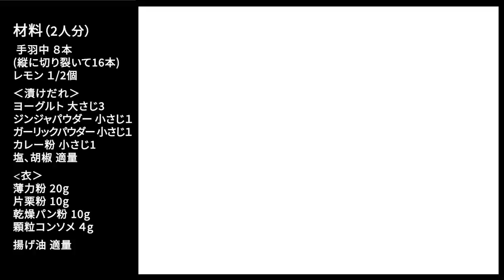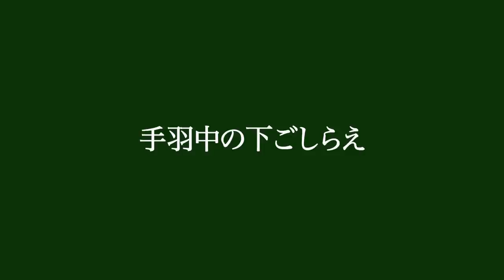特製フライドチキン〜オリジナルのつけだれと衣で外はサクッ、中はジューシーな仕上がり！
お肉をヨーグルトが入ったつけだれに漬け込むと「乳酸」が肉の筋繊維をほぐし、やわらか食感に仕上がり、衣はパン粉でサクッと香ばしく仕上がります。食べやすい手羽中のフライドチキンは、ビールのおつまみにぴったり！みんなでワイワイ食べるパーティーにもおすすめです。

手羽中 ８本
(縦に切り裂いて16本)

つけだれ
ヨーグルト 大さじ3
ジンジャパウダー 小さじ１※
ガーリックパウダー 小さじ１※
カレー粉 小さじ1
塩、胡椒 適量

衣
乾燥パン粉 10g
片栗粉 10g
薄力粉 20g
顆粒コンソメ ４g

揚げ油 適量

※粉末を利用しているのは味がマイルドになるためですが、チューブ入りのものやフレッシュのおろしたものでもOK。分量はチューブを使うなら1cm位、フレッシュなら小さじ1/3位。

▷作り方
0:00 フライドチキンの作り方
0:13 メニュー紹介
0:27 材料紹介
1:43 手羽中の下ごしらえ
3:04  つけだれを作る
4:10  衣を作る
4:55 レモンをカットする
5:34  揚げる

1)手羽先は水でよく洗い、水気を拭いて縦半分に切り、塩をしておく。
2)ボウルにヨーグルトを入れ、スパイス類（ガーリックパウダー、ジンジャパウダー　カレー粉）を加えよく混ぜて1)に加え、冷蔵庫で30分以上漬け込んでおく。
3)衣を作る。ドライパン粉を細かくしてボウルに入れておく。薄力粉と片栗粉はザルでふるいにかけ、パン粉のボウルに入れておく。顆粒コンソメも加え全体をよく混ぜ合わせておく。
4)揚げる。揚げ油を用意し温度が160℃位になったら、2)の漬け込んだ手羽中を3)の衣をつけて揚げる。櫛形に切ったレモンを添える。（160℃の目安は衣か菜箸をいれた時に細かい泡が上がってくる）

▷松尾幸造 経歴
フレンチ「シェ松尾」の元オーナーシェフ 1948年生まれ。国内のホテル、レストランに勤務後、スイスのホテル学校に留学。ヨーロッパにおいて高名ホテル、レストランを経て、1980年代東京·渋谷区松涛に一軒家レストラン「シェ松尾」を開店。2019年シェ松尾の会長を引退。